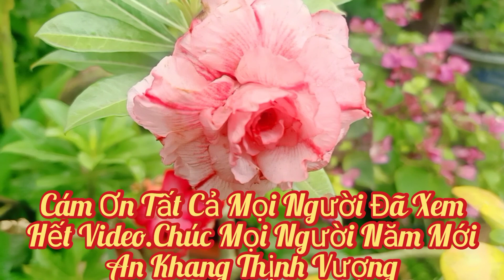Khai Xuân ĐỤC HÀU CHẤM MÙ TẠT Trải Nghiệm Cùng Hot Girl Xứ Quảng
Khai Xuân ĐỤC HÀU CHẤM MÙ TẠT Trải Nghiệm Cùng Hot Girl Xứ Quảng 👉👉Nhớ "LIKE" và "ĐĂNG KÝ" kênh để theo dõi những video tiếp theo!!! Để Nhận Được Thông Báo Video Clip Mới Nhất Của Gần Gũi Vlog
Click Vào 🔔Chuông 💝 Gần Gũi Vlog

Bản quyền thuộc Gần Gũi Vlog
👉🏻 Do Not Reup 👉🏻
Nguồn nhạc: Gần Gũi Vlog
Huy Xin Chân Thành Cảm Ơn .Gia Đình Thân Yêu Đã Ủng Hộ Huy.Trong quá Trình Làm Vlog